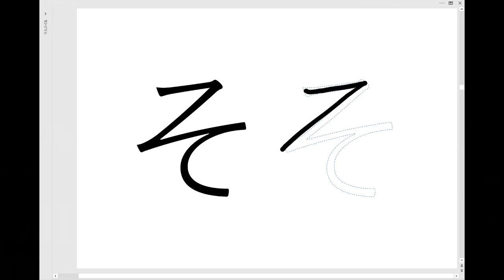Japanese hiragana 【そ】so Stroke order | hiragana practice | hiragana alphabet.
This video is for foreigners who are practicing Japanese hiragana for the first time.
Introducing this time is hiragana sa shi su se so [so]. Let's practice so!
I have posted a video on my channel that explains how to write hiragana.
Also, I will distribute the Hiragana chart.

You want to see all the ways to write hiragana, this video of a calligrapher is recommended.

If you want to see how to write each hiragana character, please see the video I made.